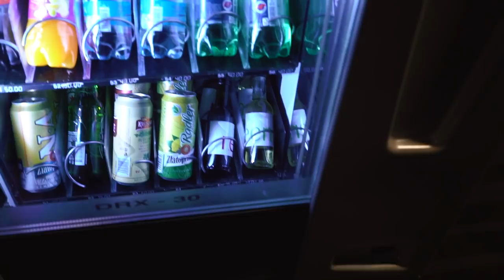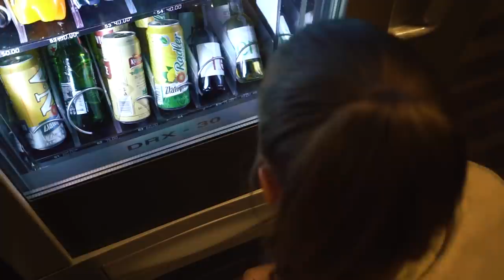Watch this before you travel to Prague - Prague Travel Vlog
This is our Prague travel vlog watch this before you travel to Prague. we got to visit awesome coffee shops in Prague and restaurants in prague. In this Prague travel guide we show you places you can visit for a perfect weekend in Prague. We didn't visit to many Prague attractions but I got to take a hyperlapse of the old town of Prague.

My Camera Gear:
Main Vlogging Cam Sony A7s II
Vlogging Lens 1 16-35mm
Vlogging Lens 2 28mm
Vloggin Lens 3 85mm
Photo Lens 35mm
Lens Converter
Spare Battery and Charger
Video Monitor and 4k recorder Atomos Ninja Flame
Manfrotto Tripod
DJI Mavic Pro Drone

Editing Setup:
Macbook Pro
USB-C Hub
External HDD

Be sure to check out our top 10 things to do in Prague blog post going online soon!

My name is Mike I make travel videos, travel vlogs and daily vlogs/lifestyle vlogs about our life as entrepreneurs travel hackers and digital nomads.

Cameras:
Sony A7s II
Canon G7x

Lenses:
Sigma 35mm Art F/1.4
Canon EF L 24-104mm
Canon EFS 10-22mm
SONY 28mm F2.0 SEL2820
SONY 16-35mm F4.0 SEL1635z